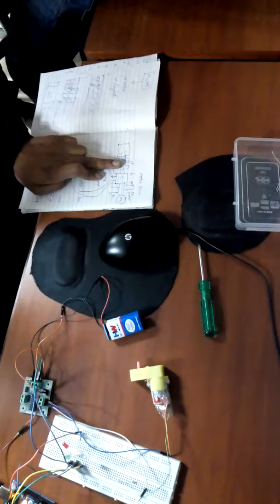speed control of DC motors and led brightness using pwm techniques by Arduino board